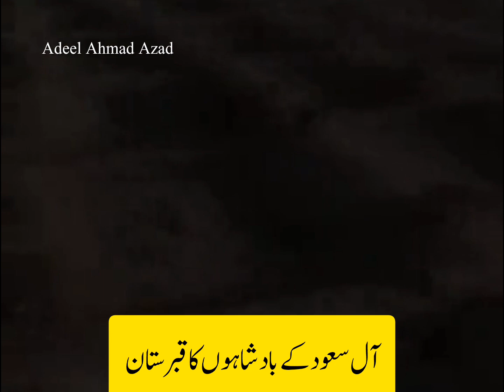Saudi Kings Ka Khandani Qabar -e- Staan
beautiful story of the royal Saudi family ♥️